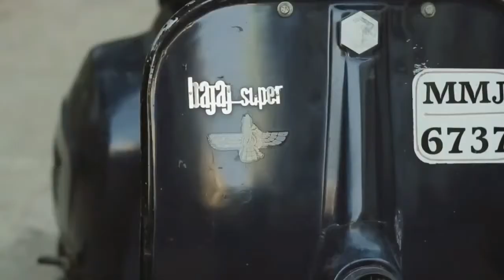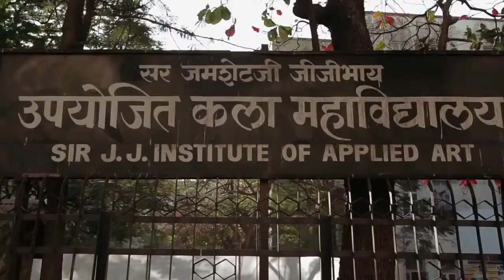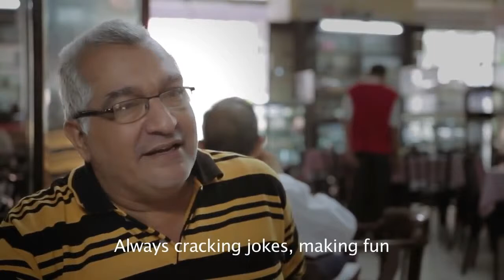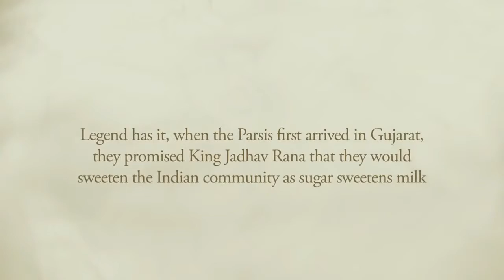A STORY OF PARSI !!!!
Zoroastrianism had been in existence in Persia for well over a thousand years, usually as a state cult. When Muslim Arabs intent on spreading their new faith invaded and overthrew the last Zoroastrian king, Yazdagird III, in a.d. 651, numerous refugees fled, some following the Great Silk Route into China where they established trading communities and built fire temples in various cities. All traces of these Chinese Parsis had disappeared by the tenth century a.d. Others who had sought refuge in the mountainous region of Kohistan were Finally driven to the port of Ormuz (Hormuz), from whence they sailed to India. The exact date of arrival is controversial, but it is traditionally put at a.d. 716. Recent research puts it as late as a.d. 936. The story of their flight and their landing on the west coast of India at Diu has since been romanticized. In reality, they eked out a subsistence on marginal land provided by their Hindu hosts. With the coming of the Europeans, Parsis moved into an intermediary niche between the foreigners and the natives in the cities. Today the Parsis are the most urbanized and Westernized community in India, having been the first to avail themselves of the opportunities that came from Western-style education and the growth of industry, commerce, and government under the British. Thus, the first Indians to become surgeons, barristers, pilots, and members of the British Parliament were all Parsis. Despite their long residence in the country Parsis have not been absorbed into the Indian caste system. Like the Europeans, they have been viewed as foreigners. The native Hindu and Muslim states accorded them positions of high authority and privilege, including prime ministerships and guardianship of the treasuries, on account of their education, relative incorruptibility, and impartiality toward caste allegiances.
Religious Beliefs. Parsis follow the religion of Zoroaster, a prophet of the seventh century b.c. from the region between the Hindu Kush and Seistan. Their belief system includes ideas about a creator god, good and evil forces, individual choice, Heaven and Hell, the Last Judgment, and eternal life. These ideas are found in sacred texts that are fragmentary, Including the Avesta dating from the fourth or sixth century a.d. and attributed to the Prophet himself. This is supplemented by later Pahlavi texts written in Middle Persian, from around the ninth century a.d., which consist mostly of commentaries, interpretations, and selections. More modern sources are from India, written in Gujarati and English, beginning around the middle of the nineteenth century. Zoroastrianism may be viewed as one of the earliest monotheisms, since it postulates as First Cause Ahura Mazda, the Creator. It then introduces a radical dualism in the form of two opposing spirits who are both the offspring of Ahura Mazda. The presence of Spenta Mainyu, the beneficent spirit, and Angra Mainyu, the hostile spirit, explains the origins of good and evil; they are the prototypes of the choices between truth and lies that each individual must face in his or her own life. Human History then becomes a working out of these two antithetical principles in creation. Humans aid the victory of good over evil by the pursuit of good thoughts, good words, and good deeds. At the end of temporal existence evil will be completely vanquished, and only truth and happiness will prevail. To this basic tenet were added elements from the past, and we find other spiritual beings as well as ritual and magical practices incorporated into the original basic monotheistic belief.